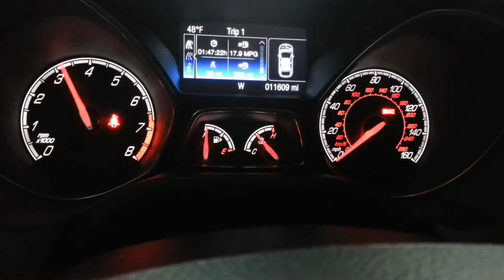Tial blow off valve.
This is to demonstrate the Tial blow off valve.   Attempted a video in the garage.   Not happy with it but when the snow melts I will try again.